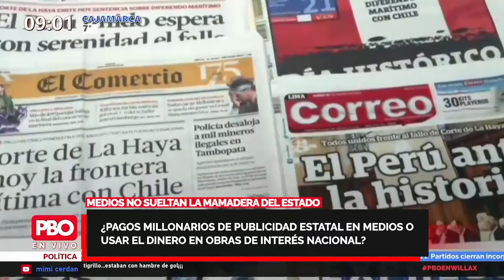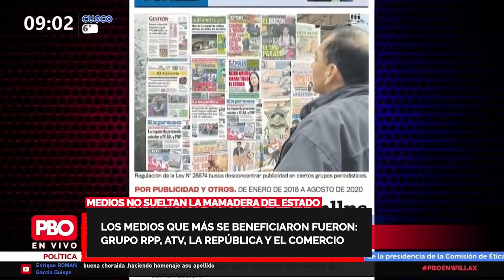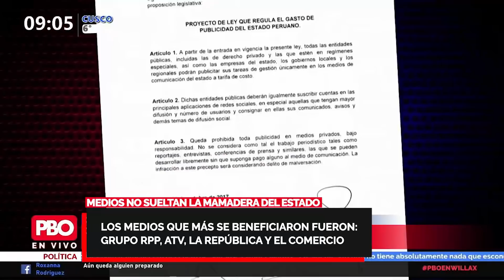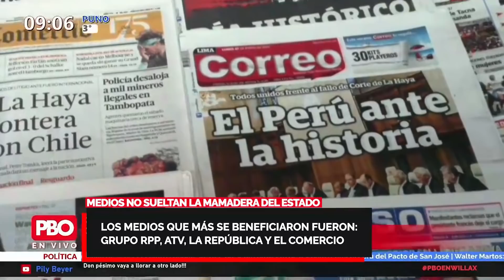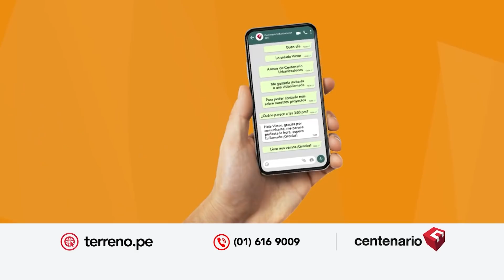PRUEBAS DE LA MERMELADA🚨Estado pagó S/ 126 mllns en publicidad a RPP, ATV, La República, El Comercio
PRUEBAS DE QUE LOS MEDIOS NO SUELTAN LA MAMADERA DEL ESTADO

🚨 Durante gran parte del gobierno Vizcarra, el Estado pagó más de S/ 126 millones en publicidad a los grandes medios como RPP, ATV, LaRepública y ElComercio